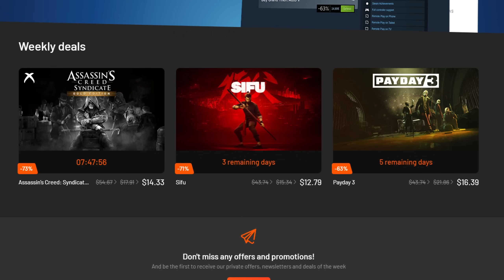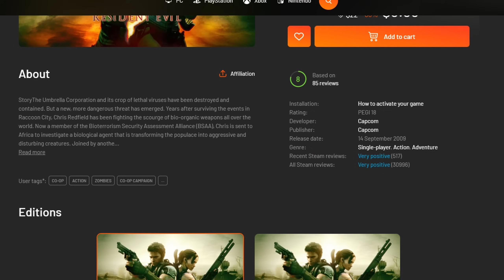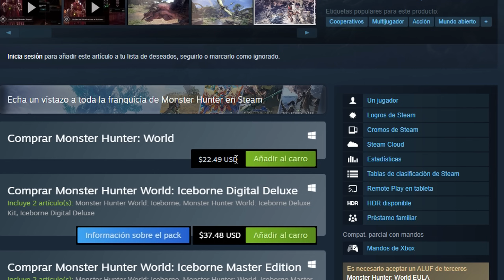10 Juegos Cooperativos QUE NOS EXPLOTARON LA MENTE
Estos son 10 Juegos Que SON BUENISIMOS si los Juegas en COOP